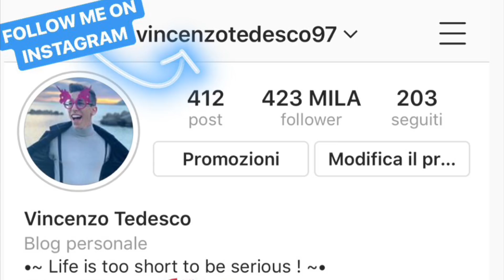SHAWN MENDES Vs I MIEI ORMONI!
Ci vediamo il 26 Maggio alle ore 17 AL ROMAGNA SHOPPING VALLEY A RIMINI 😍 fatemi sapere se ci sarete ❤️